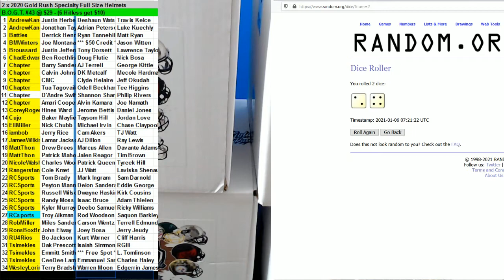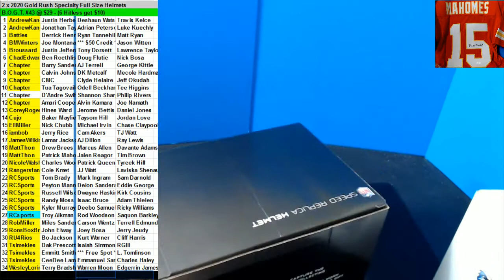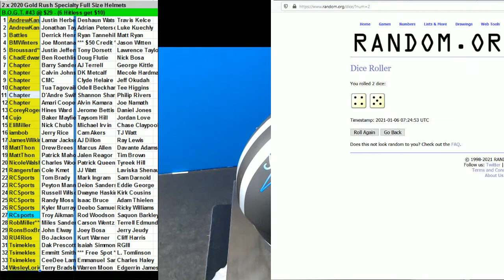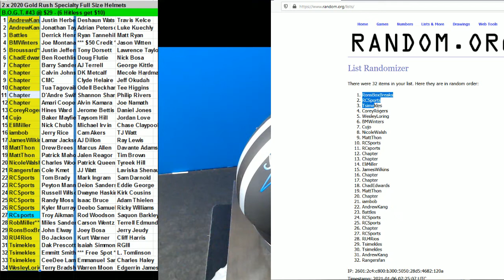01 05 2020 BOGT #43 2 x 2020 Gold Rush Specialty FS Helmets